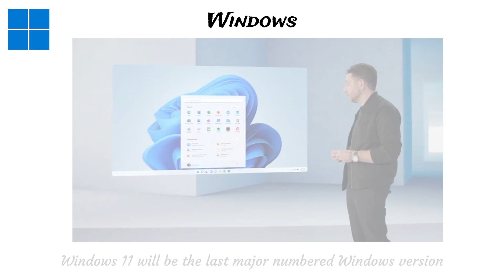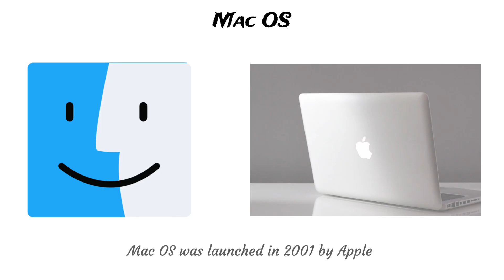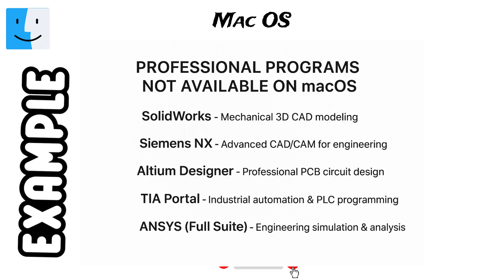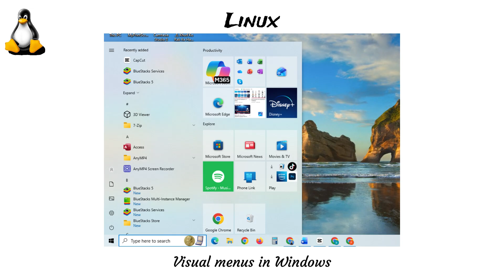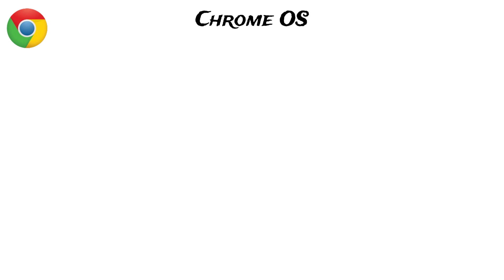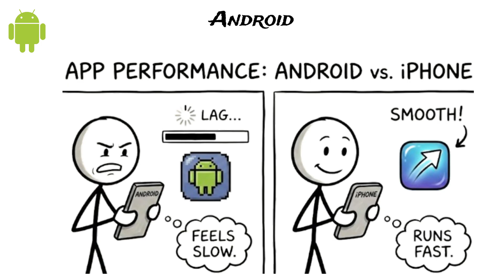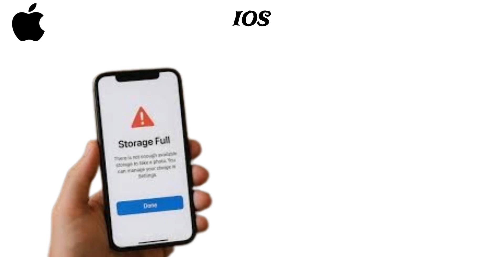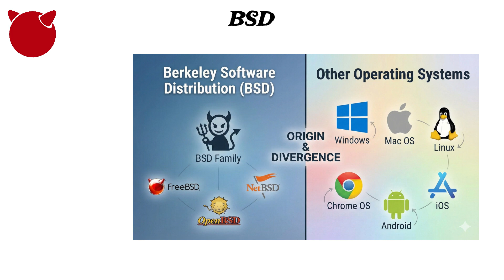Every Operating System Explained in 13 Minutes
Get the ultimate, easy-to-understand breakdown of the world's most popular operating systems! Whether you are a total beginner or a long-time computer user, this script details the strengths, weaknesses, and key facts about Windows, Mac OS, Linux, and more. We dive into the latest updates, security facts, and what makes each system unique. Discover which OS is right for your needs—from high-end gaming and creative work to budget-friendly browsing and server management.
Key Timestamps:
• 0:00 💻 Windows (Compatibility, Updates, and Security Facts)
• 2:00 🍎 Mac OS (Stability, Creative Apps, and Cost)
• 3:50 🐧 Linux (Open Source, Distros, and Command Line)
• 4:45 🌐 Chrome OS (Cloud Focus, Chromebooks, and Limitations)
• 7:33 🤖 Android (Customization, Mobile Dominance, and Bloatware)
• 8:51 📱 iOS (Ecosystem, Security, and Restrictions)
• 10:34 🛠️ Unix (History, Servers, and High Cost)
• 11:45 ⚙️ BSD (Origins, FreeBSD, and Gaming Consoles)